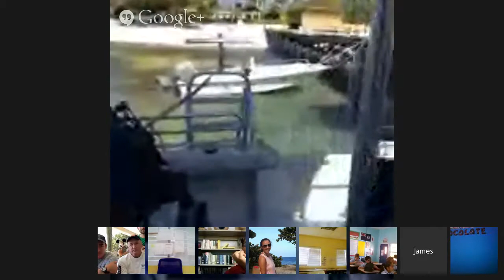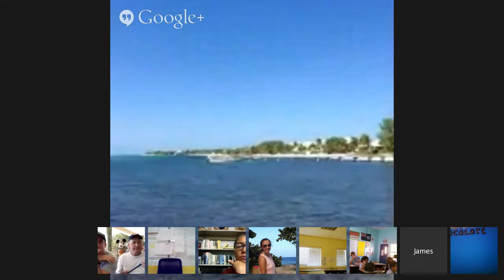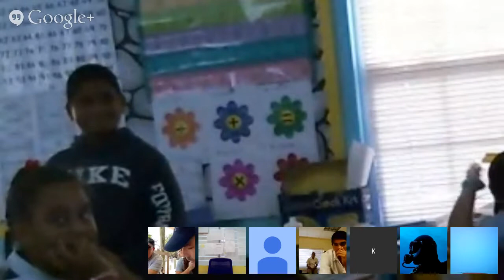Grouper Education Program Webcast 1/20/14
This webcast is part of the Grouper Education Program, an educational component of the Grouper Moon Project- a collaborative conservation program of Reef Environmental Education Foundation (REEF) and the Cayman Islands Department of Environment studying Nassau Grouper (Epinephelus striates), an endangered species and an icon of the Caribbean coral reefs. The live-from-the-field session was broadcast from the Grouper Moon Project base of operations on Little Cayman to over a dozen schools and classrooms in the Cayman Islands, The Bahamas, and in the US. The one-hour chat was facilitated by Grouper Moon educator, Todd Bohannon, and included Grouper Moon scientists, Dr. Brice Semmens, Dr. Christy Pattengill-Semmens, James Gibb, and Dr. Steve Gittings. The focus of this webcast was on highlighting the day-to-day schedule, research objectives, and explaining much of the scientific and imaging equipment used in the Grouper Moon Project.  For further information about this project go

**Note: the first 13 minutes of the chat includes all of the classrooms getting set up for the chat. Viewers should skip to 13:00 on the time bar.